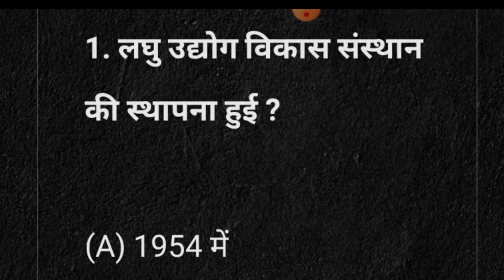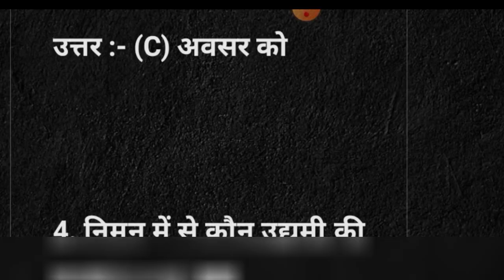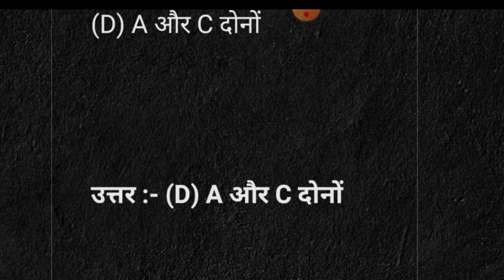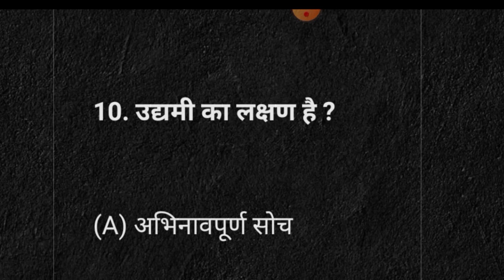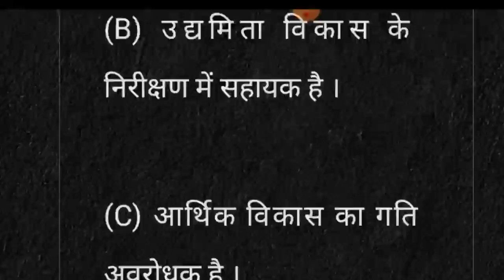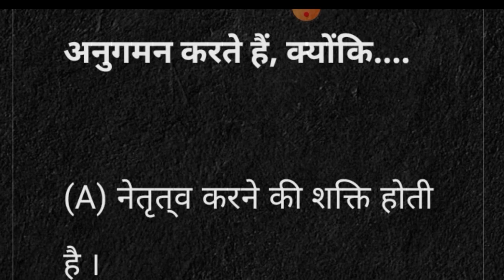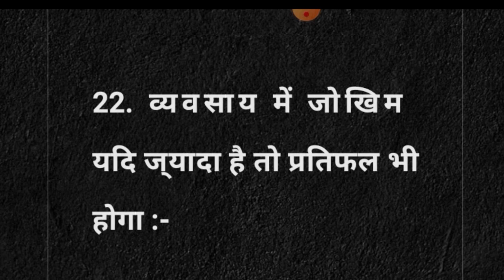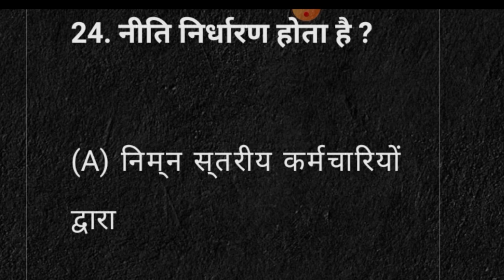एंटरप्रेन्योरशिप - MCQ | उद्यमिता के मूल आधार,B.Com,M.Com | All University | Rk Maurya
कंपलीट कोर्स करने के लिए ऐप डाउनलोड करके रजिस्टर करें
किसी प्रकार की समस्या होने पर हमारे व्हाट्सएप नंबर - 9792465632,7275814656

उद्यमिता के मूल आधार

Bcom# इंटर कॉलेज
rk maurya commerce classes
join online clsses
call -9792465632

अ-लाभकारी संस्थाओं के लेखे

dr.sk singh accounting 12th

Accountancy 12th dr. sk singh

Accounting 12th Dr. sm shukla

receipt and payment Account

Rk maurya commerce clases
dr. sk singh sbpd rajeev bansal accounting

प्राप्ति एवं भुगतान खाते

business study 12th

economics 12th

यूपी बोर्ड कॉमर्स -12th
bcom mcom bba
बिहार बोर्ड कॉमर्स -12th
bcom mcom bba
राजस्थान बोर्ड कॉमर्स12th
bcom mcom bba
मध्य प्रदेश बोर्ड कॉमर्स12th
bcom mcom bba
छत्तीसगढ़ बोर्ड कॉमर्स12th
bcom mcom bba
झारखंड बोर्ड कॉमर्स12th
bcom mcom bba
दिल्ली बोर्ड कॉमर्स12th
bcom mcom bba
हिमाचल प्रदेश बोर्ड
 bcom mcom bba
गुजरात  बोर्ड कॉमर्स
12th bcom mcom bba
महाराष्ट्र बोर्ड कॉमर्स
12th bcom mcom bba
पंजाब बोर्ड कॉमर्स
12th bcom mcom bba
उत्तराखंड बोर्ड कॉमर्स12th
bcom mcom bba
हरियाणा बोर्ड -12th
bcom mcom bba
cbse board commerce -12th
karnatak board commerce
bangal board commerce